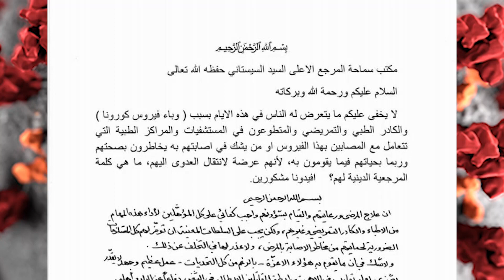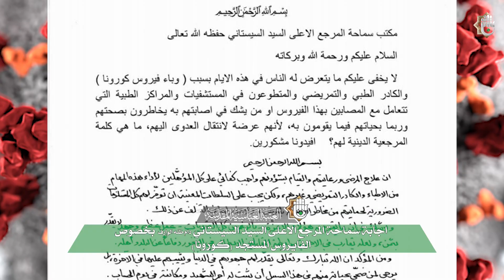اجابة سماحة المرجع الاعلى السيد السيستاني دام ظله الوارف بخصوص الفايروس المستجد (كورونا)